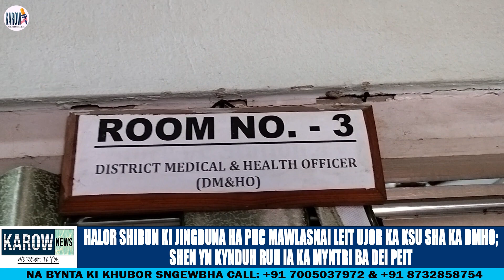SHIBUN KI JINGDUNA HA PHC MAWLASNAI LEIT UJOR KA KSU SHA KA DMHO; SHEN YN KYNDUH RUH IAKA MYNTRI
A Local News From Ri Bhoi
KI KHUBOR LAH BHOI LEH DHI I
LAH CHILING CHA CHILING KA THEM RI BHOI BAIEID